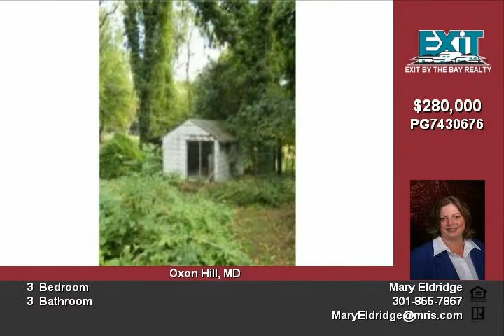300 Careybrook Ln Oxon Hill MD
All Brick Rambler on beautiful lot near the National Harbor Original Hardwood floors! Home needs some work and there is evidence of some mold in basement Have home inspection in hand Huge potential  Call Today!!

Video uploaded on Tue 05 Oct, 2010
real estate Oxon Hill MD